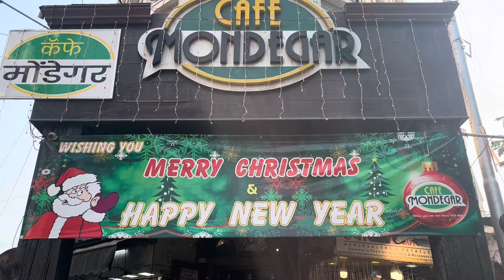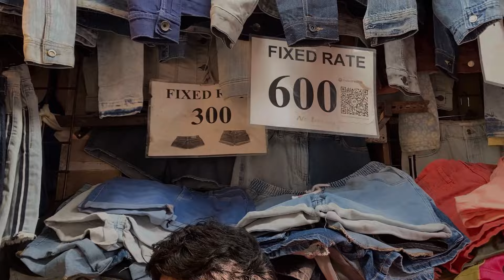All about Colaba Causeway market vlog and shopping haul🛍️| shopping tips & tricks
Colaba Causeway market vlog| Colaba HaulBest jewellery market|Tips & Tricks

How to reach Colaba Causeway market:- you can take a taxi from CST station or Churchgate. Taxi will drop you to monetagar cafe from there the market starts

Address:- Army Area, Bakery Lane, Nofra, Navy Nagar, Colaba, Mumbai, Maharashtra 400005